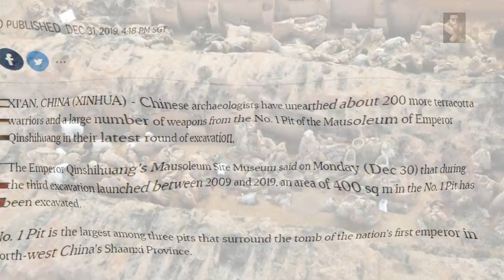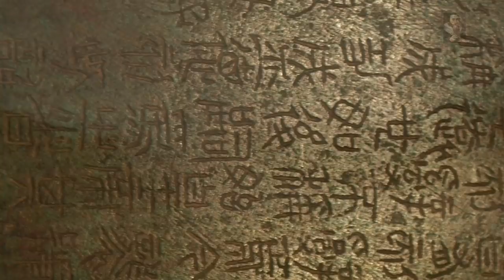220 Terracotta Warriors discovered in China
Another 220 Warriors have been discovered at the Emperor Qinshihuang's Mausoleum Site Museum in China, the Emperors Tomb remains unexcavated to this day